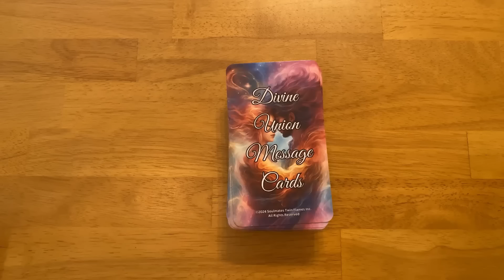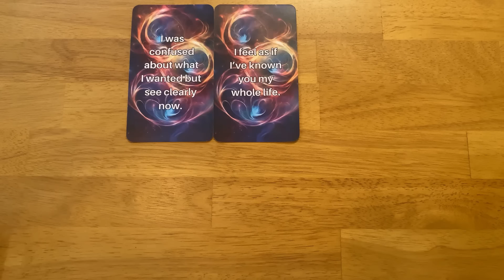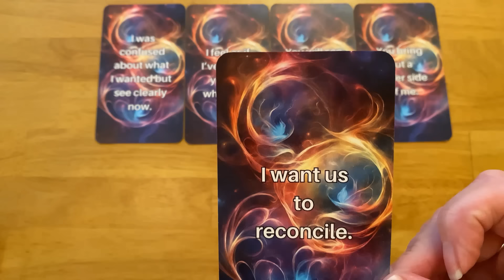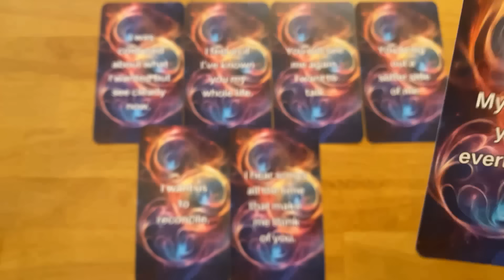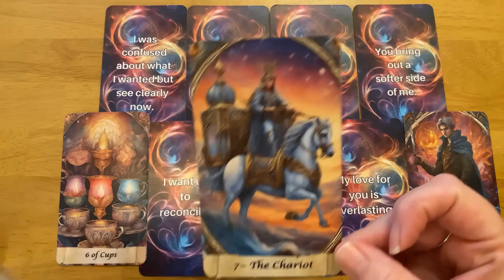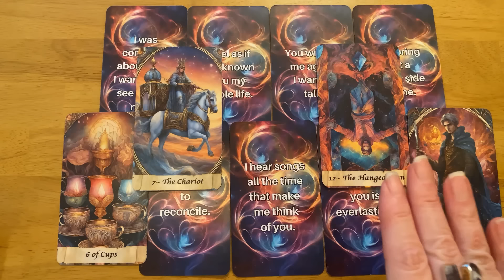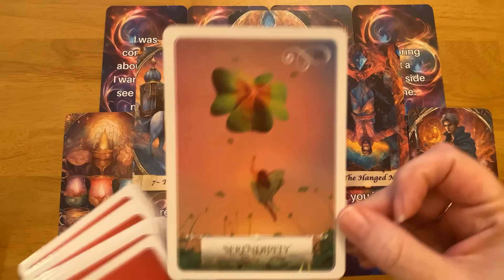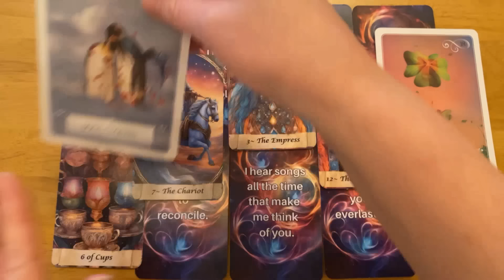YOUR PERSON WANTS TO RECONCILE 💕 THEY'VE HAD A BREAKTHROUGH! 🩵 LOVE READING 🔮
In this timeless love reading for the collective we will reveal what's going on in the collective regarding your connection with your person.

🌎 INTERNATIONAL SHIPPING IS AVAILABLE FOR ALL OUR CARD DECKS!

3RD PARTY KARMIC MESSAGES (messages from your person, twin flame, soulmate and 3rd party Karmics)

⭐️Rumble:TwinflamesSoulmates